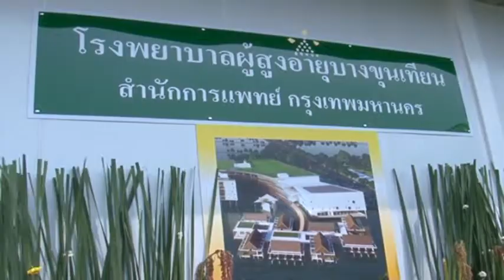30 กทม สร้างโรงพยาบาลเขตดอนเมือง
รายการ บางกอกนิวส์ ตอน กทม สร้างโรงพยาบาลเขตดอนเมือง